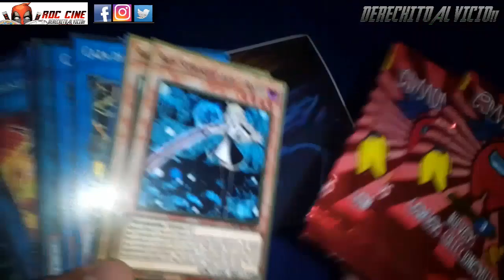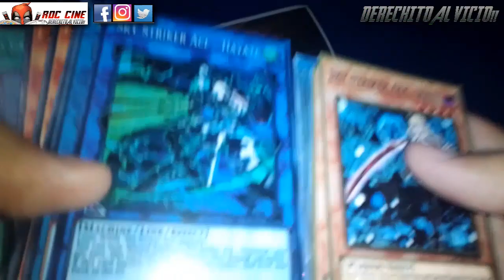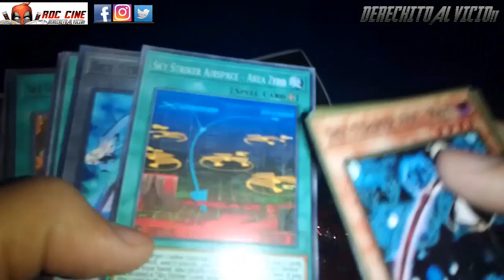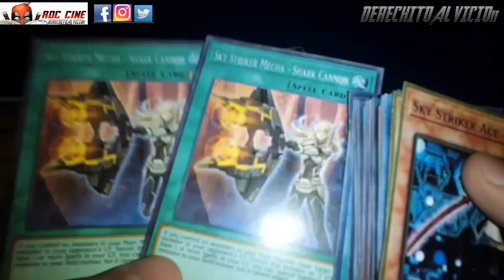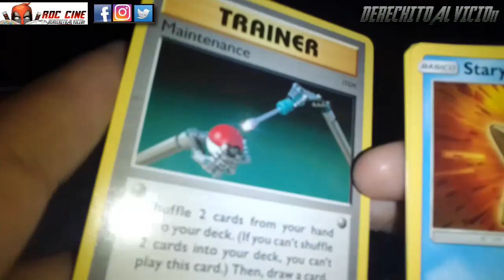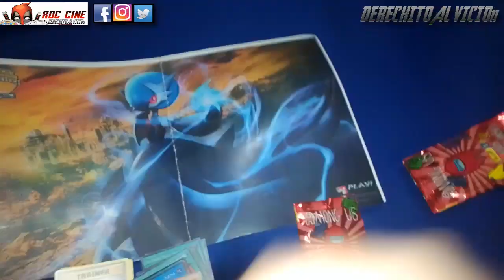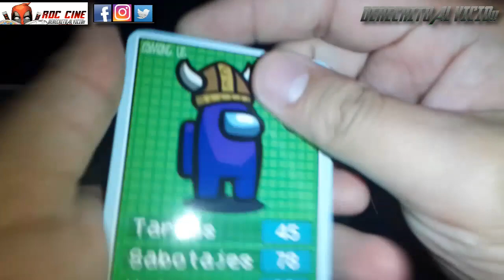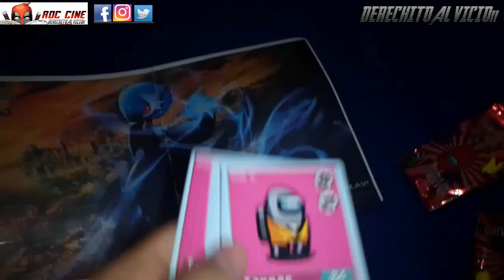[RDC Ediciones #19] Unboxing Cartas Yugioh | Las Mecha Waifus Sky Striker | Y Sobres de Among Us 3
Derechito al Vicio! Somos RDC Cine y te traemos un nuevo episodio de RDC Ediciones, donde hacemos nuestro playset completo de Cartas Yugioh de la jugada Sky Striker. Ademas abriremos un par de cartas de Among Us colección 3 que salian en Argentina.